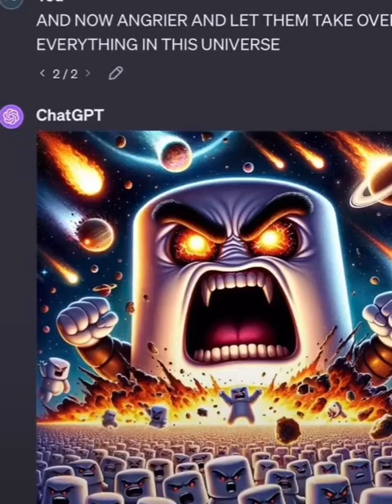ChatGPT, make a marshmallow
angry marshmallow